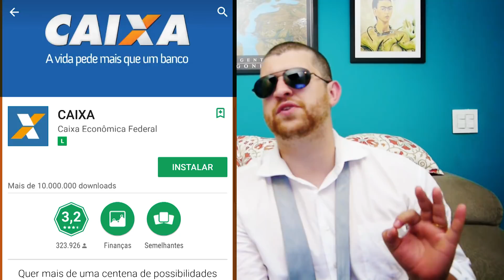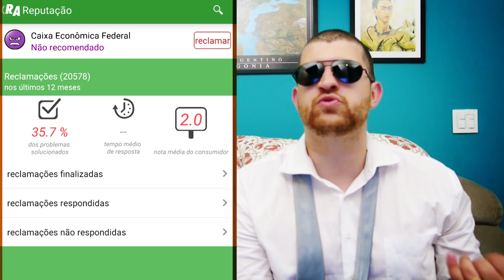GUIA COMPLETO CAIXA ECONÔMICA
CAIXA ECONÔMICA FEDERAL: essa é a série de vídeos sobre bancos. Para todo banco, a gente vai avaliar se vale a pena abrir conta, se é legal trabalhar lá, qual é o salário que pagam, se os funcionários e os clientes estão satisfeitos, como a galera avalia no Reclame Aqui e no Love Mondays, quanto custa abrir uma conta, se tem conta digital... Enfim... É um guia completo da CEF =D

Esse é o Econolab, o laboratório de Economia do Econoweek
Vídeos novos toda 3ª e 5ª às 19h

Onde o Econoweek está?

🔔Clique no SINO para saber na hora quando sair vídeo novo